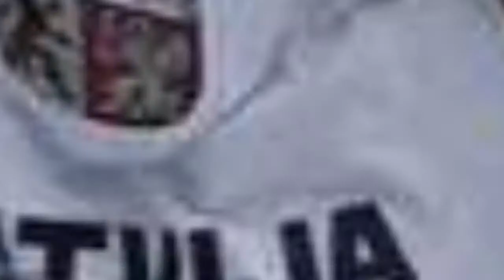Famous People Named Rodrigo 🐊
Who knew there were so many famous people named Rodrigo in the world? Our list of celebrities named Rodrigo includes pictures and information about each person when available, so you can get to know them a little better if you don't know them. The famous Rodrigos below come from all walks of life, but all ended up achieving fame or notoriety in one way or another. This list includes singers named Rodrigo, actors named Rodrigo, and much more. Rodrigo Santoro, Rodrigo Palacio, and Rodrigo Lara Bonilla are only a few of the well-known people named Rodrigo on this list. more
0:00 - Intro
0:00:08 - Rodrigo Millar
0:00:20 - Rodrigo Faro
0:00:32 - Rodrigo Bellott
0:00:46 - Rodrigo Alborno
0:00:53 - Rodrigo Gonzlez
0:01:10 - Rodrigo de la Cadena
0:01:22 - Rodrigo Pl
0:01:34 - Rodrigo Gonzalez
0:01:46 - Rodrigo Riera
0:02:03 - Rodrigo Valdz
0:02:16 - Rodrigo Murray
0:02:23 - Rodrigo Alejandro Bueno
0:02:40 - Rodrigo Rosenberg Marzano
0:02:57 - Rodrigo Corts
0:03:19 - Rodrigo Pessoa
0:03:31 - Rodrigo Pimentel
0:03:44 - Rodrigo Noya
0:03:56 - Rodrigo Amarante
0:04:09 - Rodrigo de la Serna
0:04:24 - Rodrigo Lavi
0:04:36 - Rodrigo Duterte
0:04:48 - Rodrigo Borja Cevallos
0:04:55 - Rodrigo Moreno Machado
0:05:02 - Rodrigo Carazo Odio
0:05:09 - Rodrigo Toscano
0:05:22 - Rodrigo Rato
0:05:33 - Rodrigo Santacruz
0:05:46 - Rodrigo Garca
0:05:58 - Rodrigo Lpez
0:06:12 - Rodrigo Guirao Daz
0:06:24 - Rodrigo Roncero
0:06:31 - Rodrigo Tello
0:06:42 - Rodrigo Prieto
0:06:59 - Rodrigo Hilbert
0:07:11 - Rodrigo Palacio
0:07:24 - Rodrigo Santoro